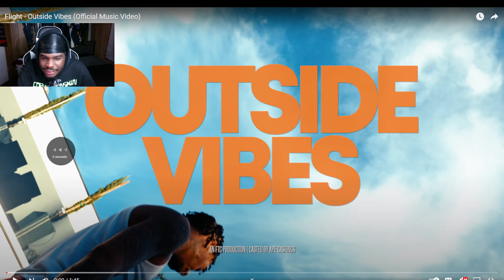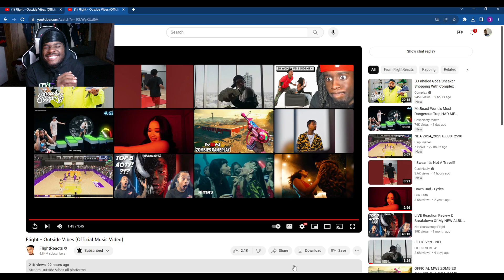Flight - Outside Vibes Reaction !!! ONE BADDIE CAUGHT MY EYE LOL